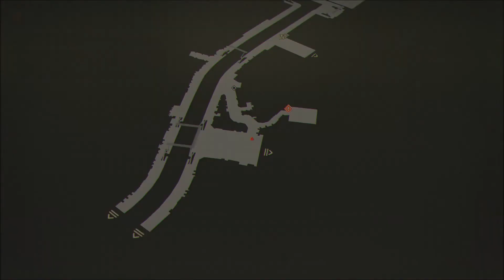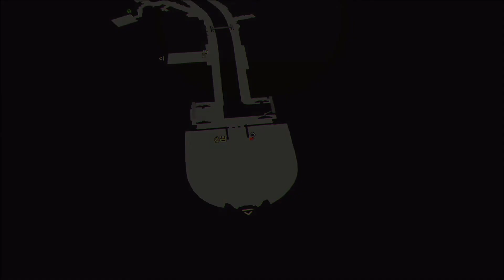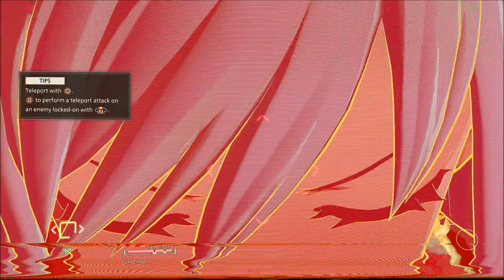Kasane Story | Planning a Rebellion | Let's Platin Scarlet Nexus ⛩ 09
Welcome to a new Walkthrough where we try to get all Trophies for the Platinum.

Trophies:
14:20 Power of Observation - Successfully performed 20 perfect dodges